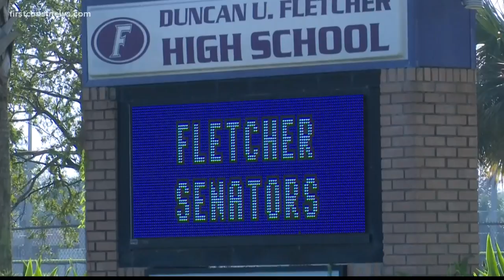Douglas Anderson School of the Arts to remain fully online through Oct. 29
The school switched fully to online classes through Duval HomeRoom due to the impacts of multiple COVID-19 cases.